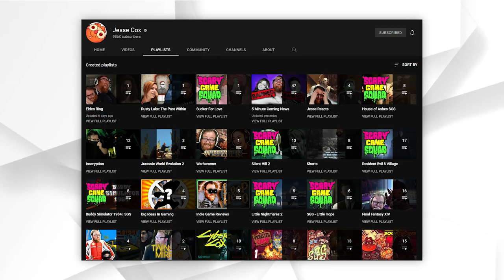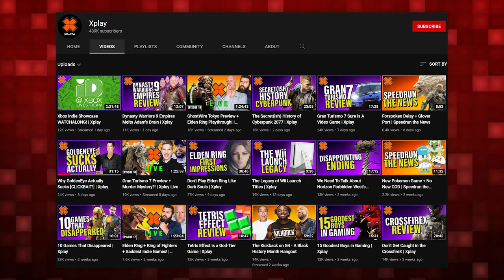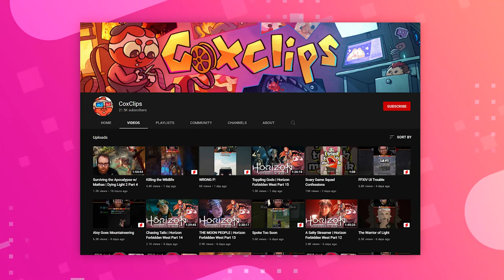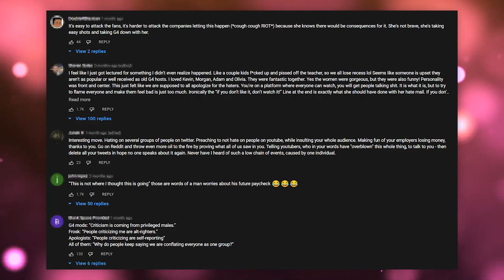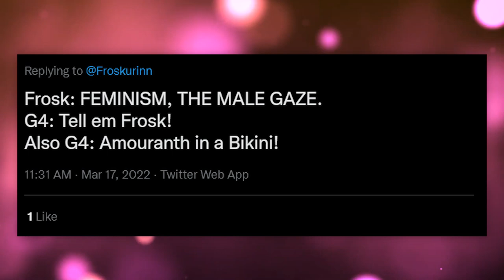What's Going On At G4? | 5 Minute Gaming News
- Last night a question I had about G4s videos led me down a rabbit hole...

5 Minute Gaming News is a short form program where old internet wizard Jesse Cox drops you just enough gaming news for your short attention span.

• Cox Omnimedia:
Founder/Executive Producer: Jesse Cox
Production Manager: Julia Rendell
Editors: Mari Locsin
Animation: Daniel Tan

• Send your fan mail to:
Jesse Cox

Partial Credit: Octopimp